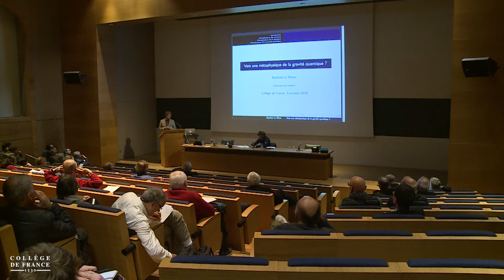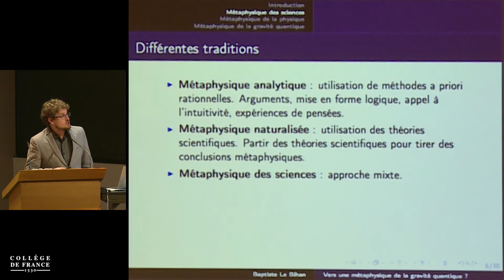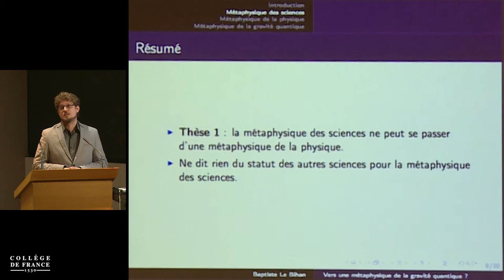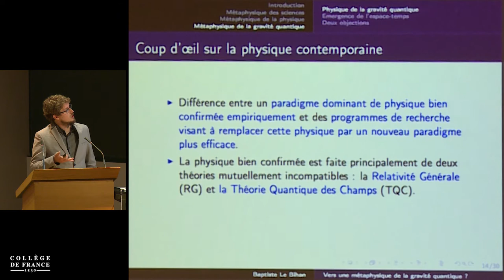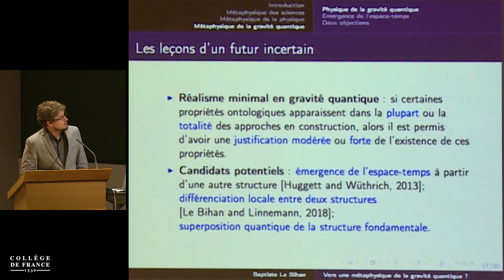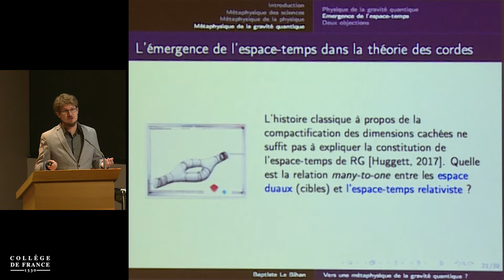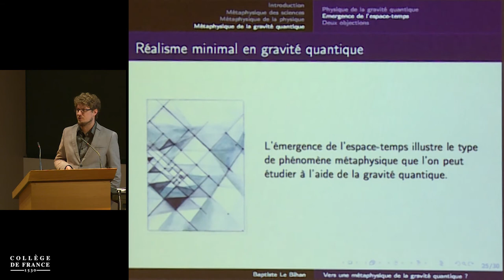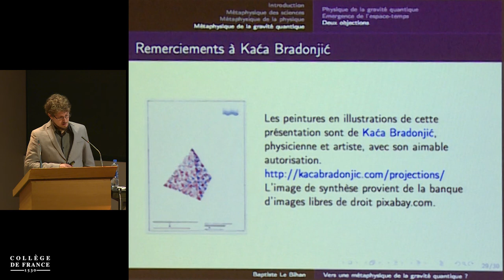Les principes métaphysiques (16) - Claudine Tiercelin (2018-2019)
Colloque 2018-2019 : Les principes métaphysiques
Conférence du mercredi 3 octobre 2018 : Vers une métaphysique de la gravité quantique ?

Intervenant(s) : Baptiste Le Bihan, Université de Genève